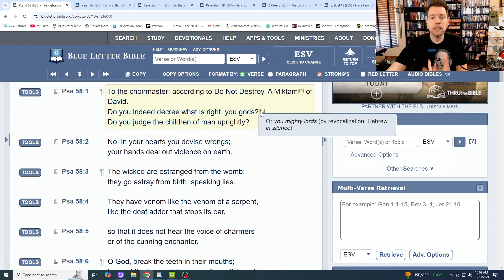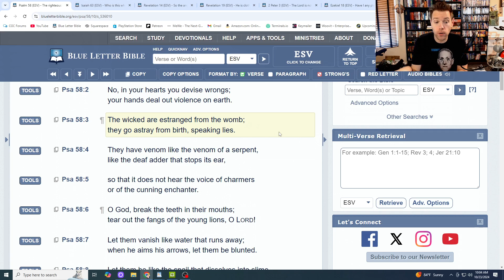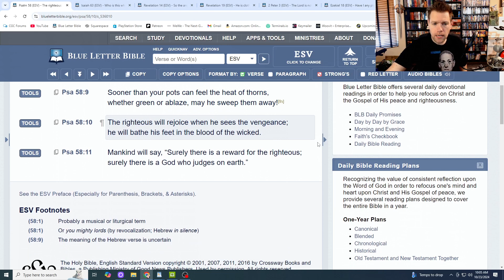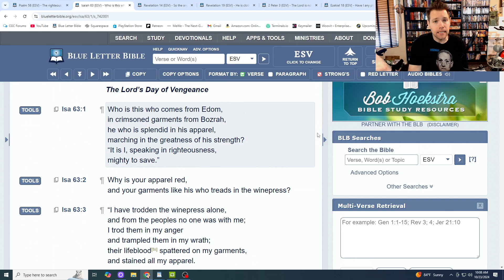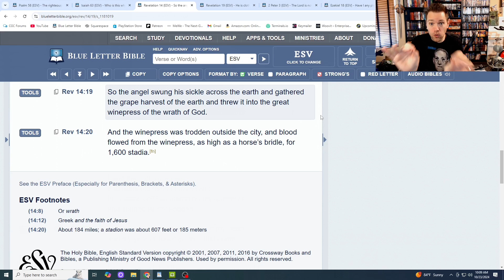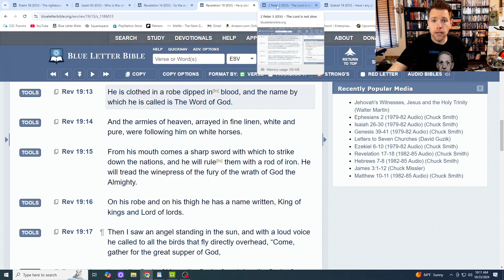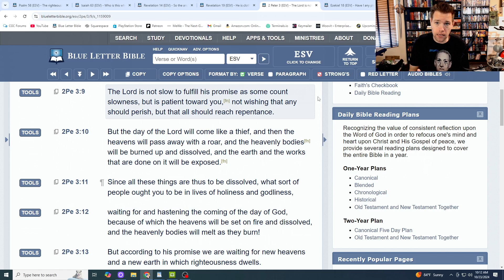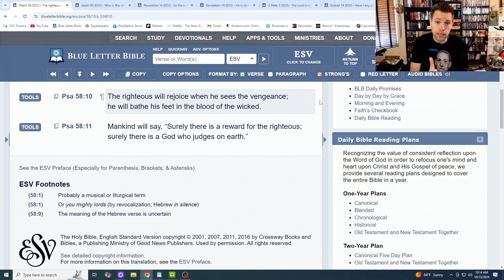Blood, Gore & The Bible!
Ever noticed that some Christians are concerned about the blood and gore in your entertainment but don't seem concerned that it's ALSO in the songs and poetry of the BIBLE? I take a look at why the the Bible uses bloody imagery and how blood and gore in entertainment can actually be appreciated in a God-honoring way!

I've reached my "Game Save" goal! Please help my team members!

Get our FREE sci-fi/fantasy Audio Dramas, "Spirit Blade" & "Spirit Blade: Dark Ritual" (Legacy Editions)
AND